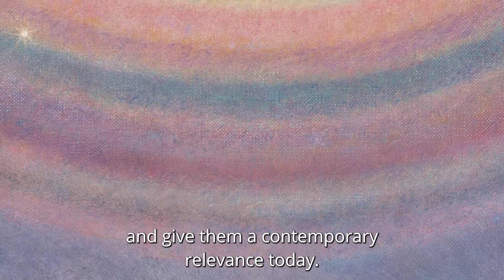Artist of Hope Exhibition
An extraordinary exhibition which displays Evelyn De Morgan's First World War paintings alongside contemporary accounts of war, conflict, and fighting the global pandemic, from Syrian refugees and NHS staff living in the local area.